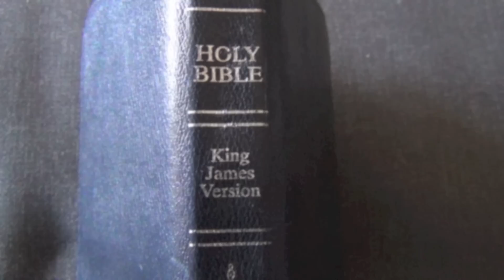Final prayer- Decypha Black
Decypha black drops a prayer for the lord,the most high, on a sinima beat dedicated to my kids... Isaiah,Chadayjiah,Zuri,Shamelo,Nalani... protect them from all the evils of the world..cuz the kids r the future..